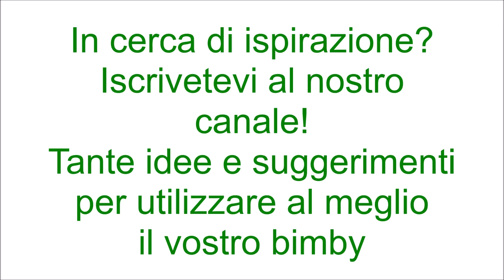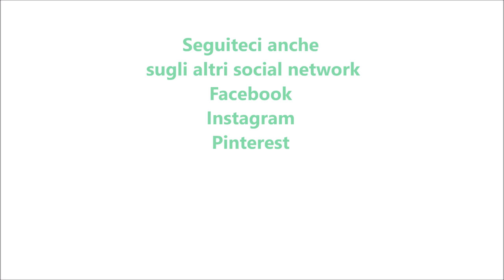Sbriciolata di patate per bimby TM6 TM5 TM31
Ingredienti:
800 g di patate tagliate a cubetti
40 g di olio e.v.o.
130 g di pancetta tagliata a cubetti
150 g di provola tagliata a cubetti
rosmarino q.b.
600 g di acqua
1 cucchiaino di sale